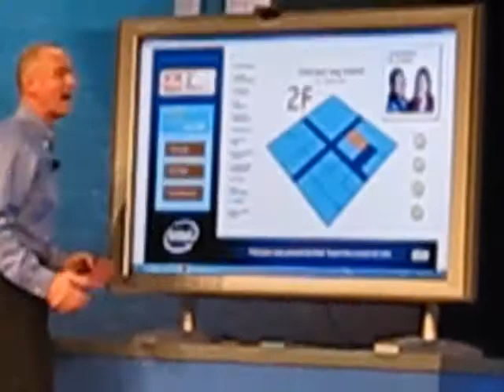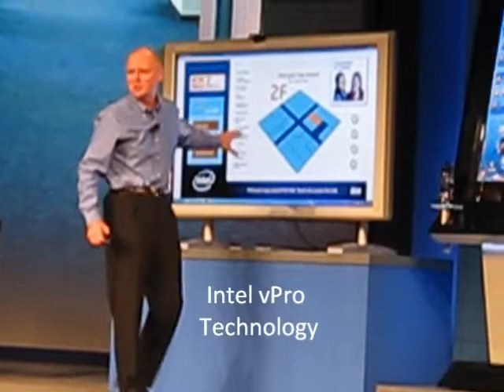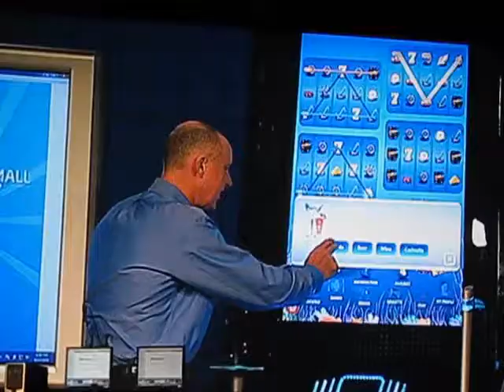Digital Signage and Gaming Applications - Intel's Sean Maloney Keynote at IDF 2009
Intel's exec vice president and general manager Sean Maloney talks about the latest developments making digital signage intelligent and consumer interactive as well as digital gaming advances using a pachinko machine as a proof of concept.
Intel Developer Forum (IDF) 22 Sept 2009 in San Francisco, CA.